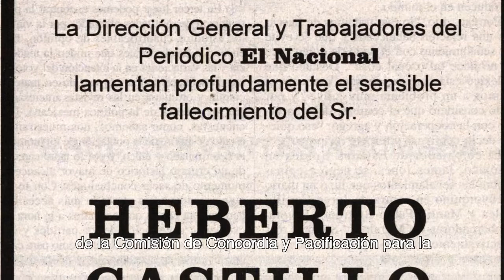Muere Heberto Castillo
5 de abril de 1997, muere Heberto Castillo. Sus ideales y convicciones nos permite comprender la historia política de México.

El Mtro. Víctor Iván Guitérrez, investigador del INEHRM nos platica sobre sus aportaciones a la democracia mexicana.